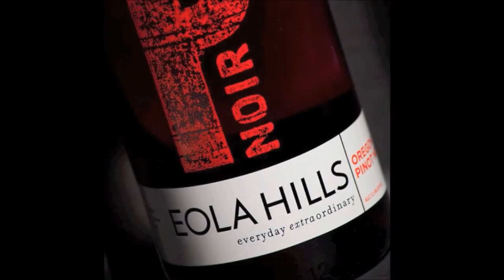Pacific Northwest Wineries in China